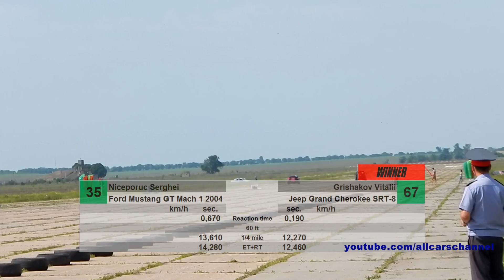Jeep Grand Cherokee SRT8 vs Mustang GT vs Impreza WRX STi vs E36 Turbo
Jeep Grand Cherokee SRT8 - drag racing with 2004 Ford Mustang GT Mach1, Subaru Impreza WRX STi and BMW E36 Turbo.